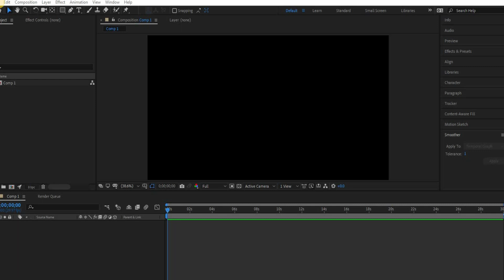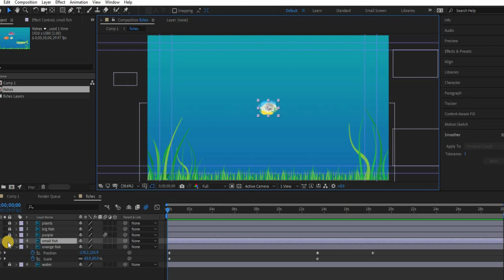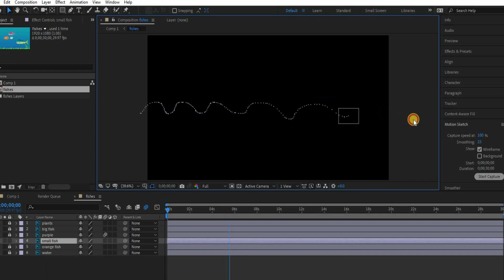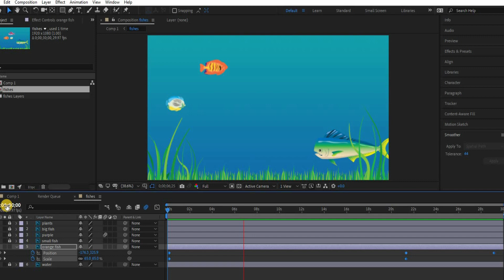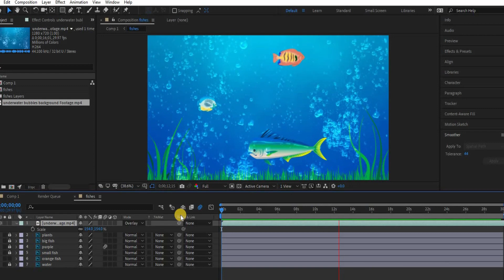fishes in water animation after effects tutorial / pixelbeeanimation / srinuyadav